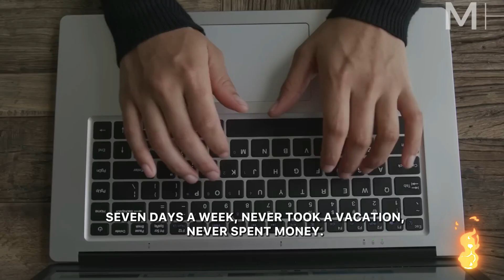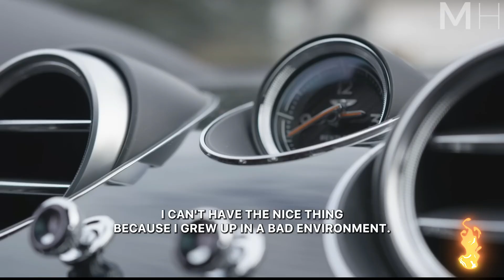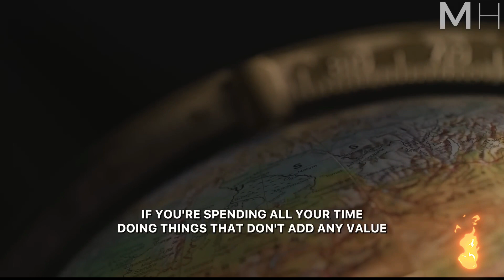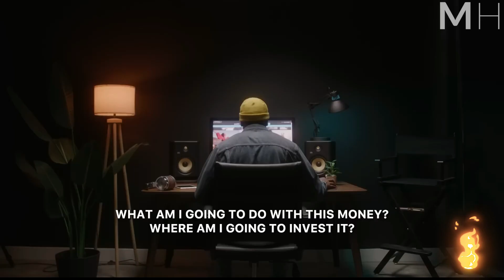Les secrets de la richesse de Jaspreet Singh [ Je suis devenu RICHE quand j'ai compris ceci ]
Jaspreet Singh, the Minority Mindset, est avocat, investisseur et PDG de Market Briefs. Dans cette vidéo, il explique comment tout le monde peut devenir riche.
 pour l'interview complète de Jaspreeet

"Cela commence par un état d'esprit qui consiste à croire que c'est possible pour vous. Ensuite, vous pouvez commencer à vous éduquer financièrement et à vous poser les questions suivantes : que puis-je faire avec les biens que je possède ? Comment puis-je investir ce que j'ai ? Comment puis-je créer une entreprise ?
- Jaspreet Singh